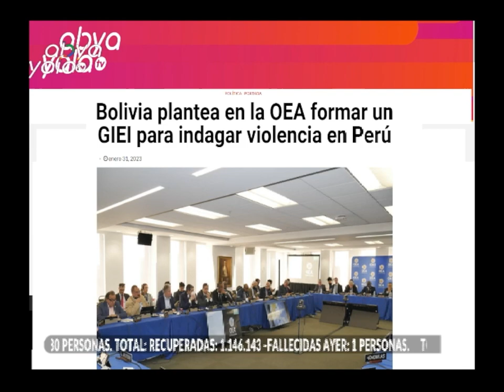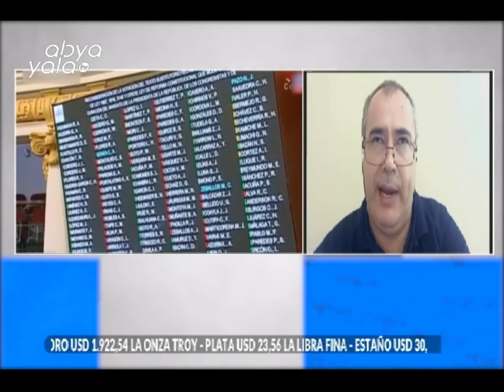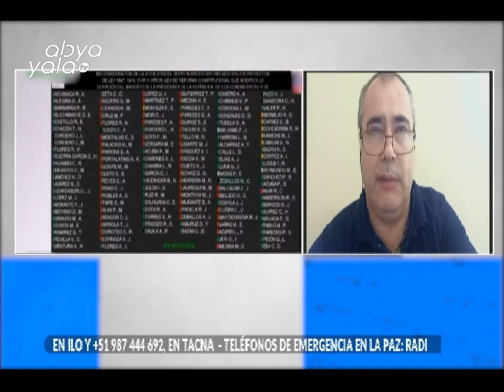Análisis: Crisis política en Perú ¿Se adelantará o no se adelantará las elecciones presidenciales?